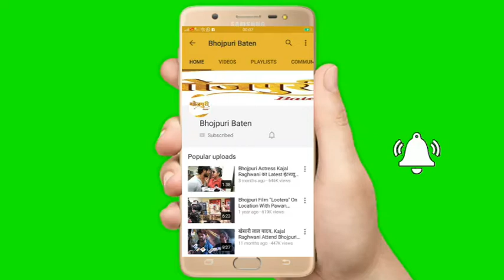संजय यादव की म्‍यूजिक कंपनी S4U एंटरटेनमेंट का किया उद्घाटन | Full Grand Opening | Bhojpuri Star's